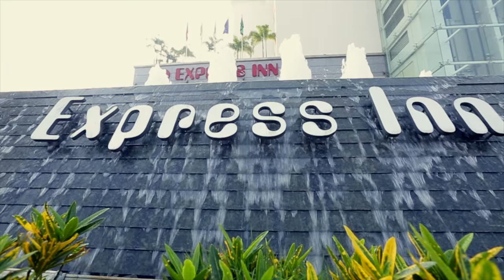Rachel Platten - Stand By You - Nachiket | Ritika | Wedding | Trailer